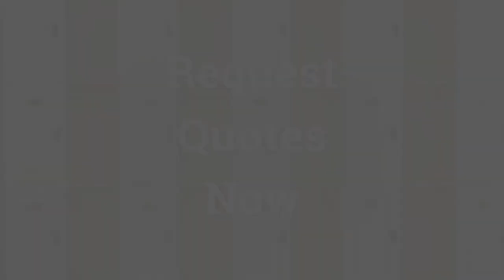Self-Services Electronic Wood Gym Lockers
Electronic Wood Gym Lockers widely used in fitness and lots of studio like cycling studio,Yoga studio, with password lock wood gym lockers, all changing room can be self-services.Find more